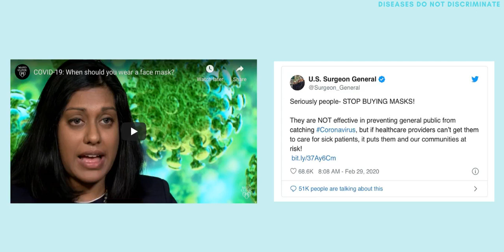WEBSITE WAR AGAINST COVID-19